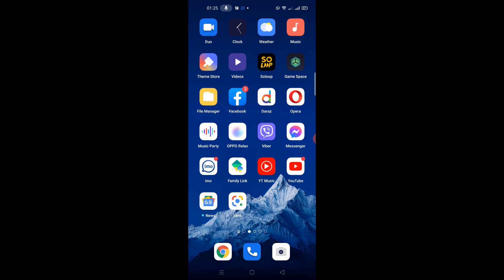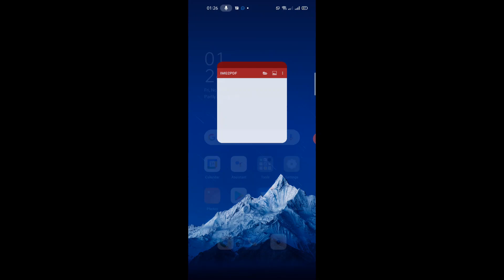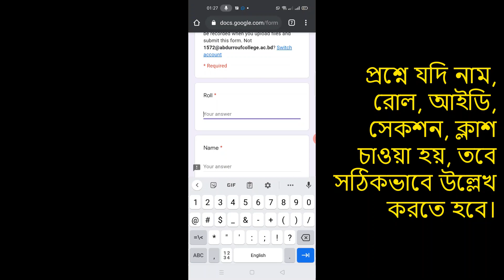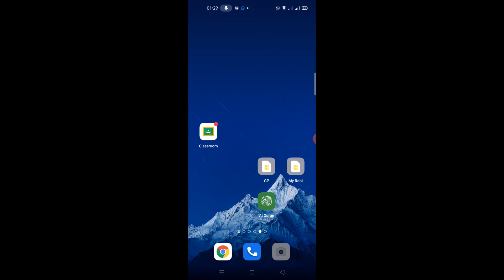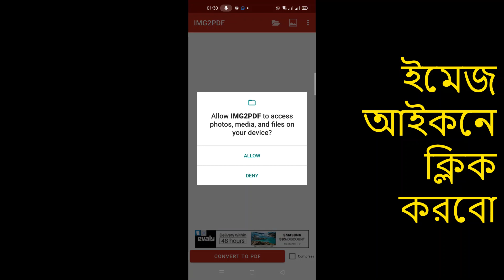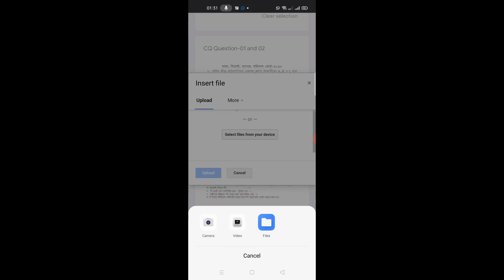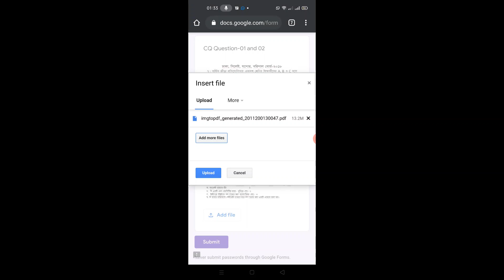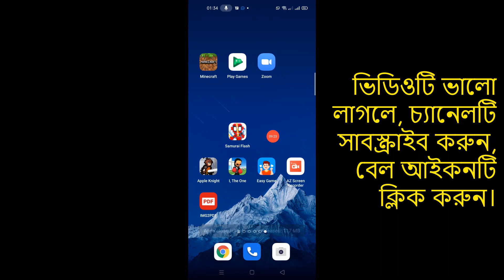Google Classroom | How to answer question paper and upload it Google Classroom